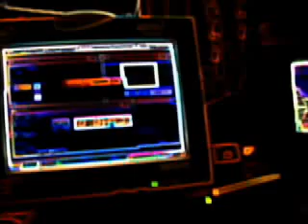"Energy" Soul Survivors Live at Macla downtown San Jose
Kimo Shim-produced/Traps
Shamako Nobel-vocals
Lee Buhaina-Sax
Pallo Gomez-bass
Alex Spek-Keys
Alex Torrez-Vocals
The Survivors formally Soul Survivors
Recorded downtown San Jose